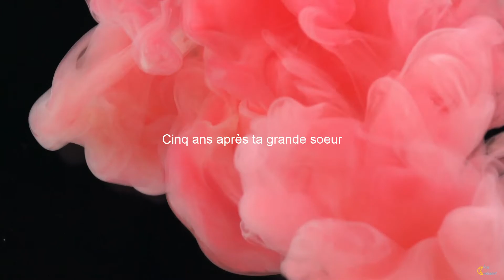Kids SONGS to SLEEP in FRENCH 💖👶🏻💤 / BERCEUSE 💖👶🏻💤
Karl ♥️

Baby songs to sleep in French. This "berceuse" was created especially to celebrate Karl's birth.
Get your own for newborns, babies, toddlers, and kids, about their own life! 💜

We compose with love, baby songs for sleeping, soothing songs, or songs for older children.
These songs are different from the hits like Baby Shark, or other famous songs, but are all the more interesting for children and their parents! Rediscover your life and your baby's life while a song is composed 100% for them in French! We will sing a song in French about your kid, your family, their stuffed animal or pet, anything it takes to soothe them, and place your child in a safe environment so he can fall asleep or relax.

Berceuse composée pour célébrer la naissance de Karl. Si vous souhaitez nous commander une berceuse 100% personnalisée à offrir en cadeau de naissance ou en cadeau d'anniversaire à un bébé ou un enfant, n'hésitez pas à nous contacter par email .

Nous composons avec amour, les chansons pour bébé pour dormir, les chansons d'apaisement ou les chansons pour les enfants plus grands.
Ces chansons sont différentes des tubes comme Baby Shark, Jean petit qui danse ou encore la souris verte, mais n'en sont que plus intéressantes pour les enfants et leurs parents!
Nous composons sur votre enfant, sur son environnement et les gens qu'il aime, incluant son doudou ou ses animaux. Nous utilisons tout ce qu'il faudra pour l'apaiser et le replacer dans un environnement sécurisant afin qu'il puisse s'endormir ou se détendre.